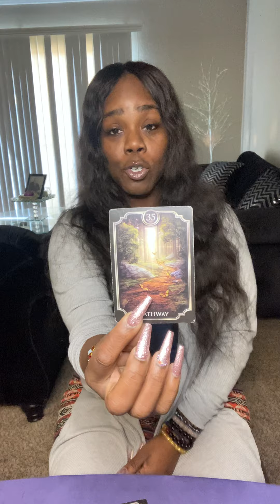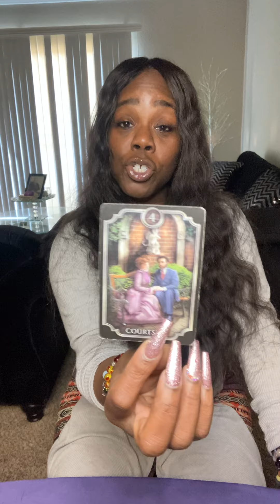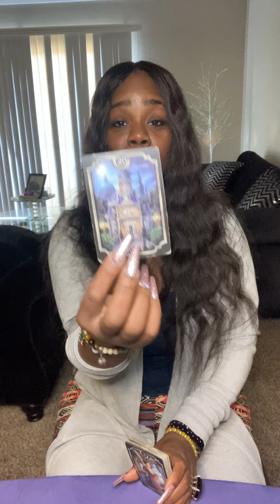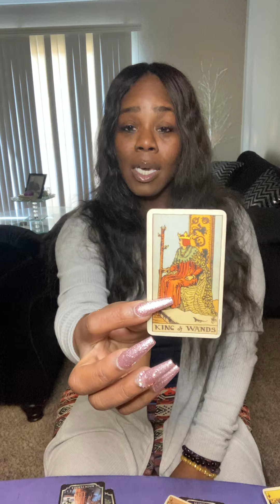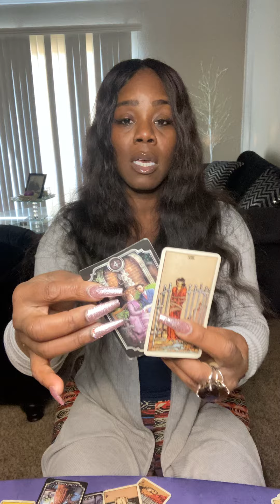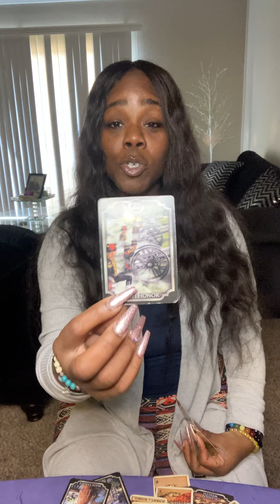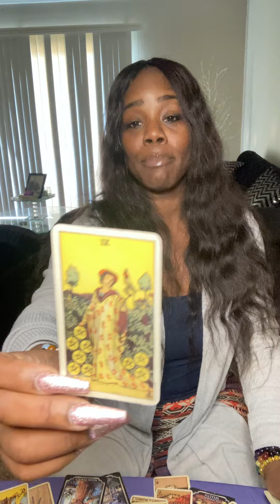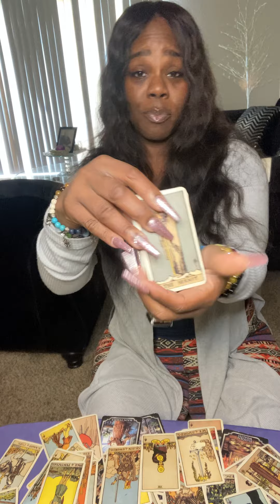Gemini ♊️- Bums planned 2 take u out 4 life insurance policy 😱🤯- Abort Mission!!!!!